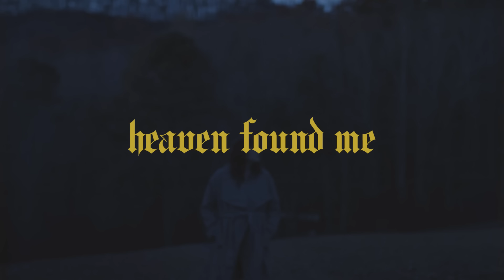NewSpring Worship | Heaven Found Me [MUSIC VIDEO]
Follow NewSpring Worship
Listen To NewSpring Worship
HEAVEN FOUND ME

VERSE 1
Oh, Jesus You are always kind
Travelled from the highest heights to save me
For the one you leave the ninety-nine
You'll never leave me nor forsake me

VERSE 2
It's not for me to be the restless kind
I am covered in the peace you gave me
Clothed in righteousness and crowned with love
Hallelujah Heaven found me

CHORUS
You gave Your all for me
You are my everything
All that I'll ever need
I can find in You
Your endless love for me is changing everything

VERSE 3
No You’re not the type to tell me lies
I believe You when You say You love me
I am Yours and You are always mine

CHORUS

BRIDGE
You gave me life
I give my all for you
My one desire
I lift my hands to you
Your Name is great
My lips will sing to You
Hallelujah

VERSE 4
To redeem me you would surely die
To restore me you would give your body
By your blood my debt was satisfied

CHORUS

Words & Music of Heaven Found Me by Josh Charles, Tadd Tatum, Daniel Gilpatrick, Stephen Jordan, Shane Nelson
CCLI #: ?